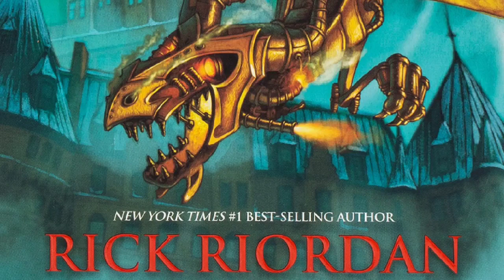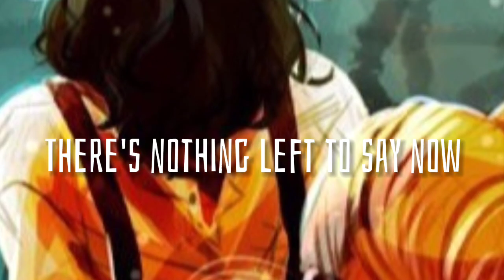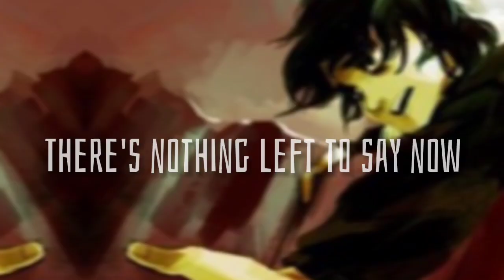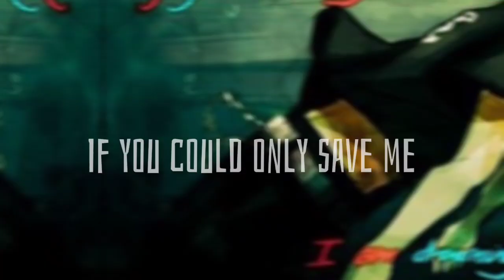Nothing Left to Say (Imagine Dragons) Heroes of Olympus - 100 Subs Special